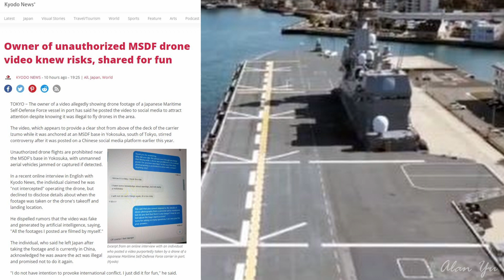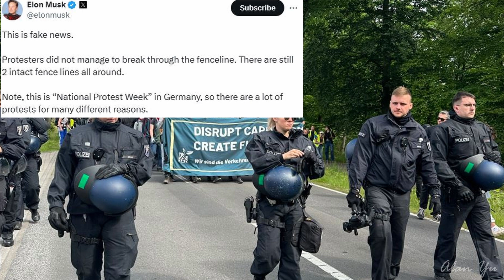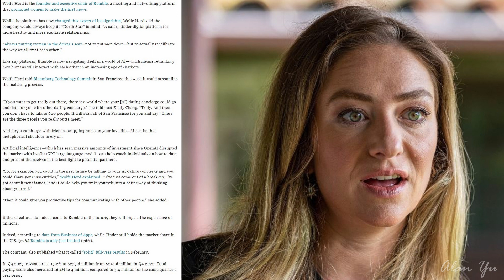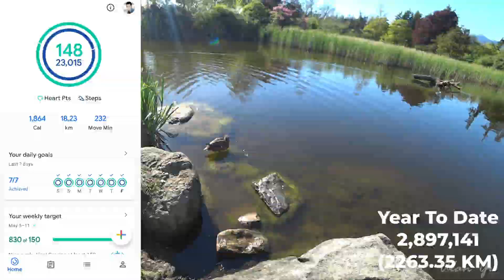MSDF Illegal Drone Video For Fun, Tesla Gigafactory Protest, Bumble AI Dating Tool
-Alleged drone operator in China that captured video of the Japanese Maritime Self Defence Force Vessel says it was for fun only.
-Videos and pictures of activist against Tesla’s Gigafactory expansion
-Dating app Bumble CEO expresses” AI Concierge” will be the future of dating possibly
-Thermal video of duck
-Drone video of boat and trees
-Squirrel, gosling, blue heron and birds

0:00 Intro And Weather
0:13 MSDF Drone Video
3:05 Tesla Protest
4:56 AI Dating
7:35 Wildlife And Thermal
8:49 Drone Video